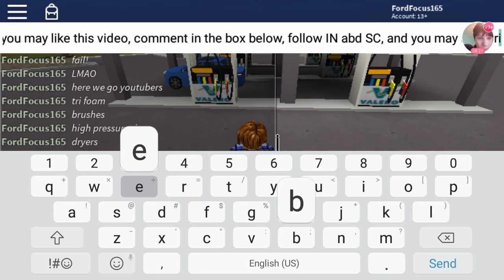Roblox: Valero Car Wash and Gas Station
What is up guys! Today I'm back in roblox car wash videos. Today we are reviewing Valero car wash and gas station! It is 6 min long and enjoyable gas station with yellow and blue parts. You may be waiting for the dryers but yeah.